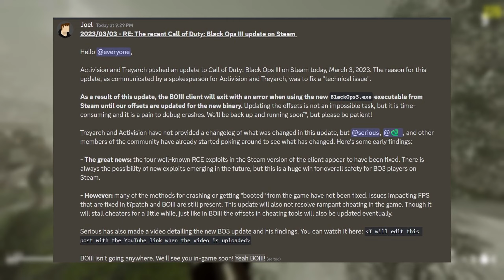Black Ops 3 is NOT "Fixed" - Black Ops 3 NEW "Update"